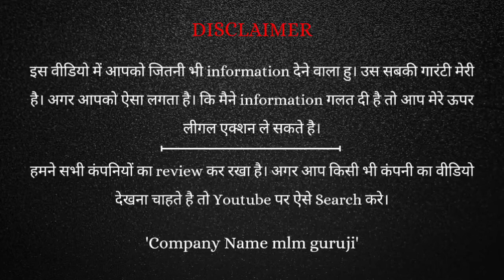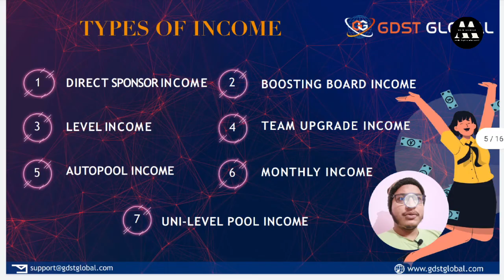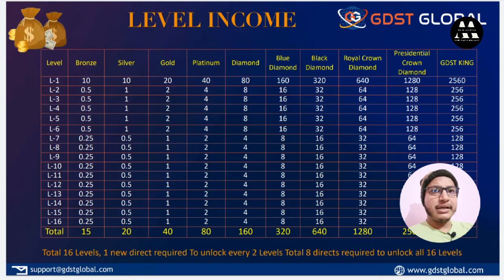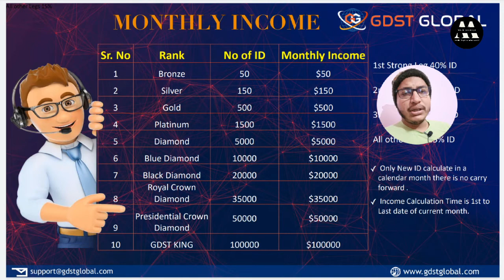Gdst Global || ऐसी कंपनी जॉइन करने से अच्छा है कि कही जॉब ही कर लो || Gdst Global Plan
In this video you have been told about gdst global Company. You will get complete information about this company in this video. And in this video you will also get information about gdst global Plan.